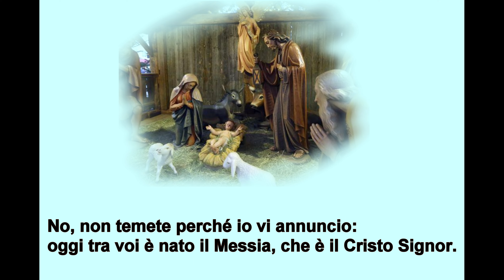Gloria nei Cieli GAM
Canto : Gloria nei Cieli
Gioventù Ardente Mariana
GAM
Tutti i diritti riservati a : Gioventù Ardente Mariana